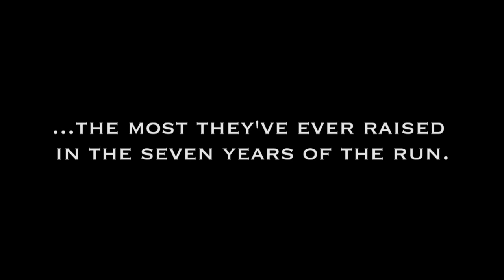Big Hearts in a Small Bar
Bikers, biscuits & gravy, veterans, an epic beard, and Lucille the Pig... it doesn't get better than this!